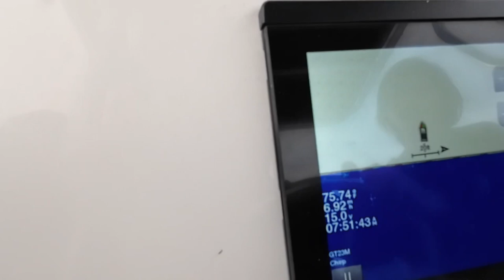Big day 1st Time Out. Catch and Cook Weke Ula . (Bottom Fishing Hawaii).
Kind of rough but caught fish not an O’io. Catch and Cook Weke Ula. Alooooha 🤙